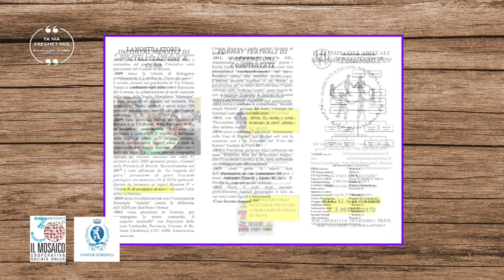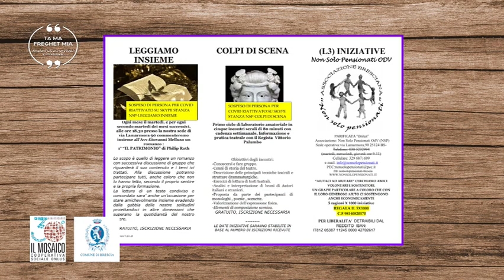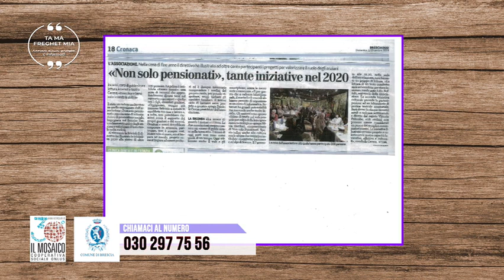Ta ma freghet mia - 3 - Daniele Ceresa e Antonino Giorgi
Interviste a Daniele Ceresa (Non solo pensionati BS) e Antonino Giorgi (psicologo e vittimologo)